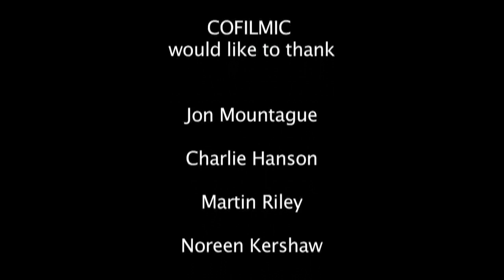Cofilmic Comedy Film Festival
Featuring a selection of the Cofilmic Comedy Film Festival judges.  They explain why they want to be involved and what, in their opinion, are the opportunities which will arise from the festival and ongoing talent development programme.